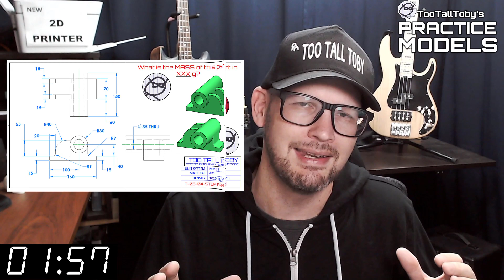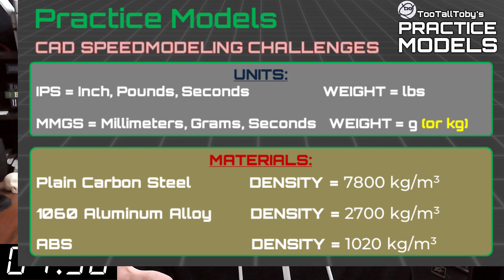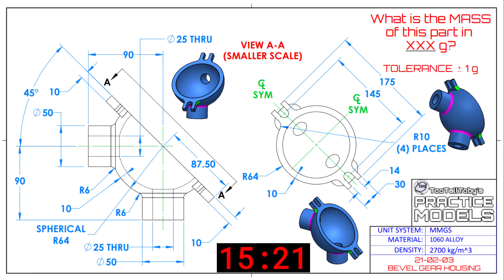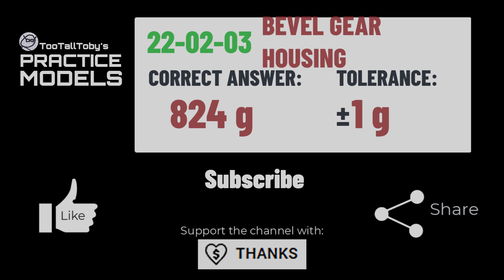SOLIDWORKS Practice - Onshape Practice - Fusion 360 Practice Exercises - TooTallToby-21-02-03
Drawing #21-02-03 - BEVEL GEAR HOUSING
TooTallToby-21-02-03
2:35 - CHALLENGE BEGINS
18:06 - ANSWER REVEALED